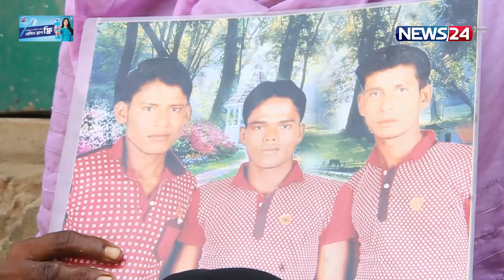দালালের খপ্পড়ে সমুদ্রে ভেসে যায় স্বপ্নের জীবন! | News24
NEWS24 Team